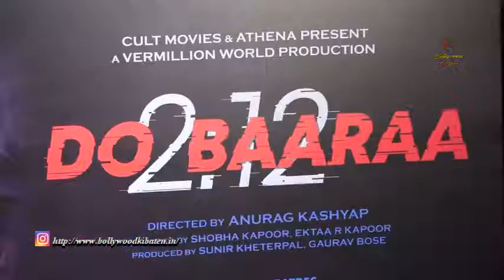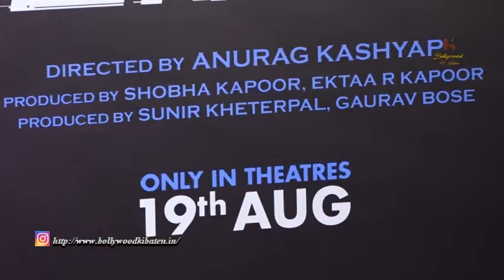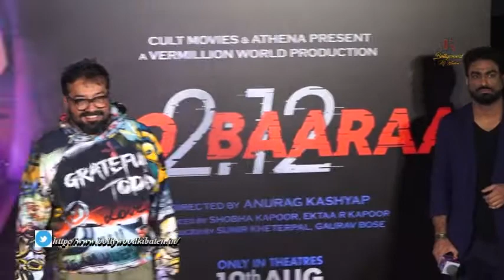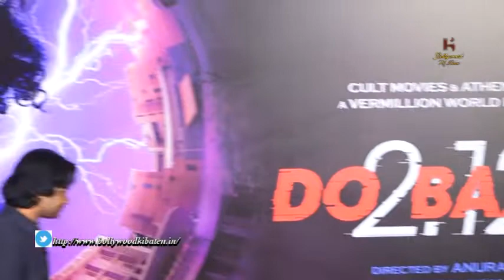Ekta Kapoor and Anurag Kashyap attend the trailer launch of 'Do Baaraa'